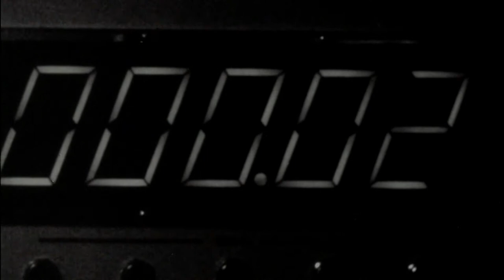(Test) Titanfall HD - FR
On se retrouve aujourd'hui pour le test du très attendu Titanfall, on vous offres 2 gameplay plutôt moyen mais pas facile de jouer et de commenter en même temps...

Bisous les amis :) ►►►►LISEZ LA DESCRIPTION SVP!◄◄◄◄

Mon matériel:
PC: MSI GE70 2PE Apache Pro
Carte Graphique: GTX860M
Souris: Logitech G303 Daedelus APEX
Boitier d'acquisition: LGP Lite gl310 d' Avermedia et Game Capture HD II .
Casque: Logitech G430, G930 et Tritton A720 Pro
Micro: Mic samson